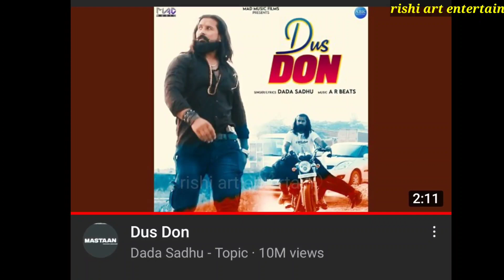apni akad ko kripya apni jeb me rakhe | pawan guri | pooja priyanka | rajkumar kalu bishnoi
credit - arun jaat, pawan kaur, priyanka chauhan, rajkumar bishnoi